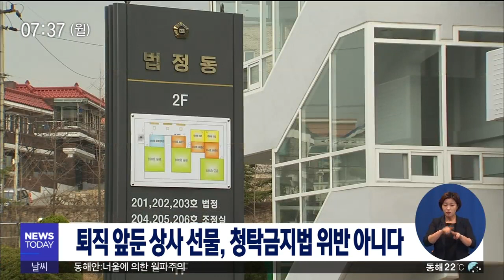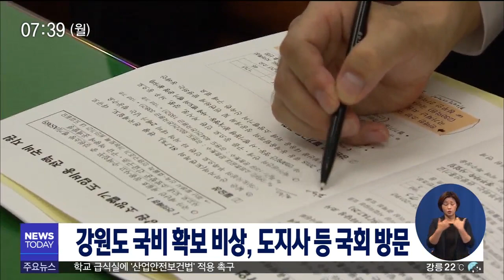춘천MBC뉴스투데이 2018년 8월 27일